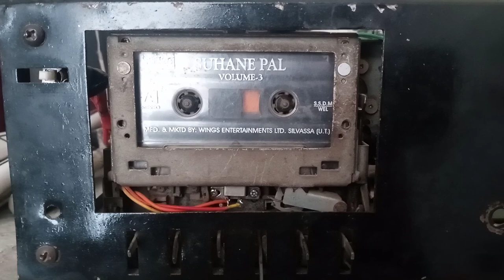90s cassette player